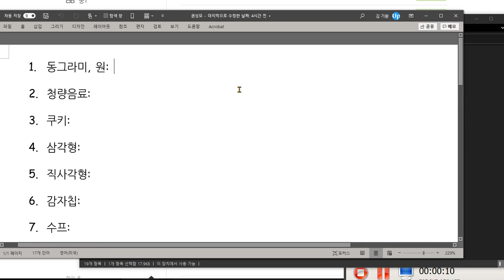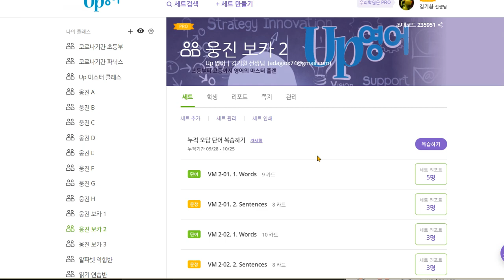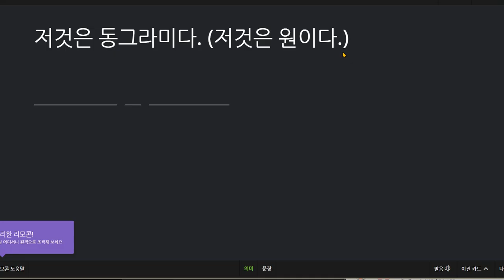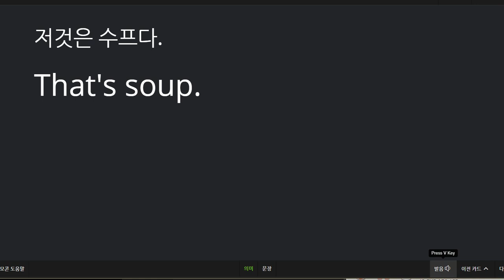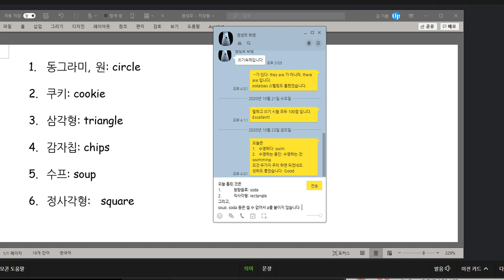권성모 2020 10 26 칭찬 형태와 음식과 관련된 어휘들을 익혔습니다 100점이 나오지 않아 아쉽지만 무난한 성취율을 보여주었습니다